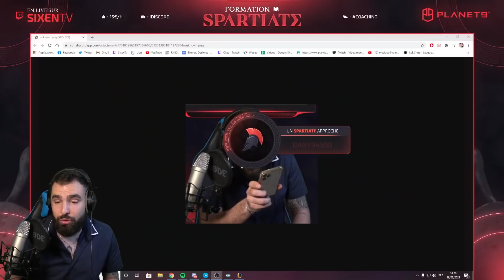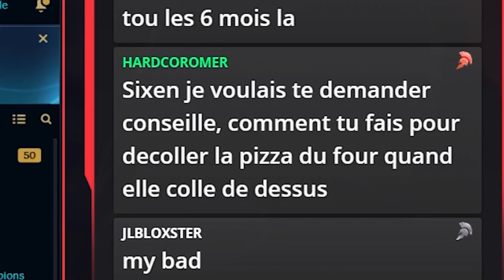BEST OF SIXEN #10 - UN BARON, DES TÉTONS ET UN SEX APPEAL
BEST OF SIXEN #10 - UN BARON, DES TÉTONS ET ULE SEX APPEAL